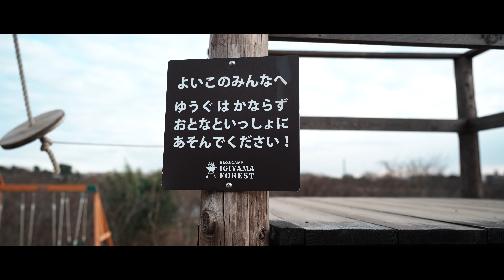【自転車キャンプ】 バックパック一つで自転車ULキャンプ。cannondale trail6購入(MTB)。運動不足で身体バキバキです。ソロキャンプ/ Solo Camping /伊木山フォレスト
※キャンプ場： 伊木山フォレスト

cannondaleのtrail6というマウンテンバイク（MTB）を購入しました。
記念すべき初乗りということで、バックパック一つで自転車キャンプに行ってきました。
車では見ることのできない景色を見ることができ、最高でした！
サドルバックやハンドルバーバック等で、自転車に荷物を背負わせてキャンプに行く方が良いようですが、まだ購入できていないため、バックパックを背負って行ってみました！
これから自転車用のバックも購入して、たくさん自転車キャンプもしていきたいと思います！

毎週金曜日キャンプ動画公開しております！
オリジナルBGMと、フルサイズミラーレス一眼カメラで撮った映像でお届けしております！

今回の動画の使用カメラ・レンズ
・SONY α7Ⅳ
・SONY SEL1635GM （レンズ）
・nisi 可変NDフィルター
・マイク ECM-B1M

◆パパッとライス

今回の自転車ギア
・自転車（マウンテンバイク / MTB）　cannondale trail6

・cannondale ボトルゲージ
・ヘルメット SMITH NETWORK matte gravy Mサイズ
（僕は、bike INNという海外サイトで購入（輸入）しました。納期が結構かかりますが、お安く購入できました。）（↓こちらはご参考までに、アマゾンのリンクを記載しております。）

今回の動画の主なキャンプギア

・Six Moon Designs Lunar Solo
・Six Moon Designs 124cm カーボンポール
・10gのペグ アライテント スティックペグ
・SOTO マイクロトーチ（ライター）
・Goal Zero LIGHTHOUSE micro CHARGE USB充電式LEDミニランタン
・シュラフ　モンベルアルパインダウンハガー#2
・シュラフカバー SOL
・NatureHike　ダウンパンツ
・NatureHike　ダウンシューズ
・YaeiWorkers ヤエイワーカーズ　ランタンポール
・REDLENSER LEDランタン
・milestone　ヘッドライト
・SEA TO SUMMIT　エアー枕
・モーラナイフ（ステンレス）
・シングルバーナー　MSR ポケットロケット2
・MSR ガス缶
・トライテンシル Tritensil Mini　カトラリー
・Picogrill85
・EVERNEW エバニュー　FPマット100
・テーブル cascade wild

・HYPERLITE MOUNTAIN GEARの製品は、海外から直接輸入をして購入しました。
・エアーマット　THERMAREST ネオエアーXライト WR（レディース）
・EPI バックパッカーズクッカーs　アマゾン売り切れ
・CNOC 折りたたみ式ボトル
・SMART WATER ペットボトル
メルカリで購入（日本未発売）
・montbell モンベル　アルパインサーモボトル アクティブ（直接飲むタイプ）

★サブスク（subscription）
Spotify、LINE MUSIC、Apple Musicをはじめ、各音楽配信サイト、ストリーミング配信サイトで、「travelers」、「shines」、「mosquitone」、「stage」、「ミズタマリ」、「電車マニア」、「DATE」の7曲が配信されております！是非そちらでも聞いて下さい！
また、iTunes、Amazon Music、Google play等でダウンロード販売もしております！
是非チェックお願い致します！

★↓サブスクURL（皆様がご契約されているサブスクを選択できます。）

今後もYouTubeにて、楽曲、ミュージックビデオを定期的に公開していきます。

お問い合わせ、音楽のご依頼、MV制作、動画撮影/編集等のご依頼は、下記メールアドレス、または 、Twitterのメッセージより、よろしくお願い致します。